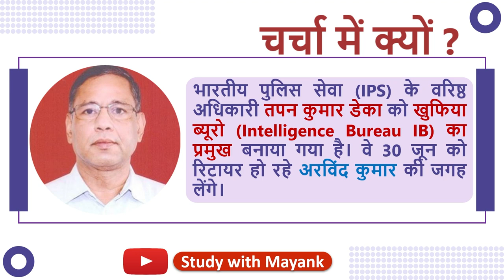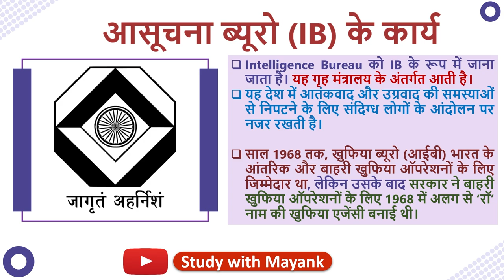26/06/2022 - Person in News | Tapan Kumar Deka | तपन कुमार डेका | New Intelligence Bureau Chief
26/06/2022 - Person in News | Tapan Kumar Deka | तपन कुमार डेका
भारतीय पुलिस सेवा (IPS) के वरिष्ठ अधिकारी तपन कुमार डेका को खुफिया ब्यूरो (Intelligence Bureau IB) का प्रमुख बनाया गया है।